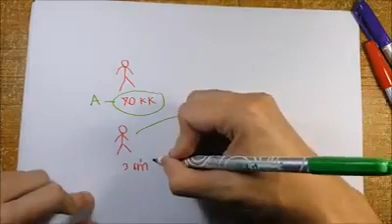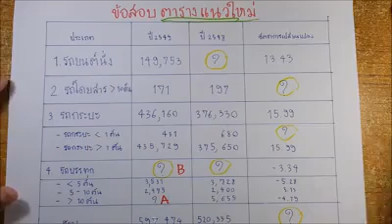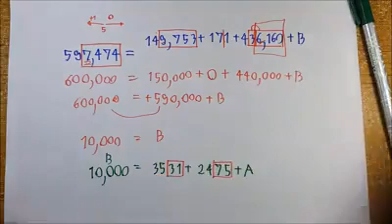ตาราง 4 (แนวใหม่) - สอบ ก.พ. ภาค ก.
สรุปข้อสอบตาราง (แนวใหม่)
- ข้อสอบจริงจากหนังสือคู่มือสำนักงาน ก.พ.
- วิธีหาตารางที่มีช่องว่าง
- รวมสูตรที่น่าสนใจ+เทคนิคคิดเร็ว